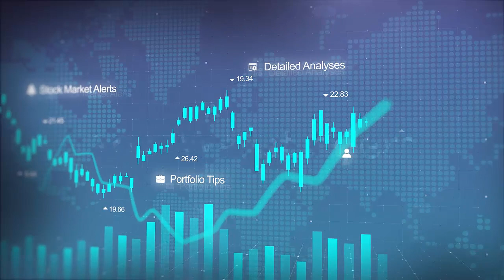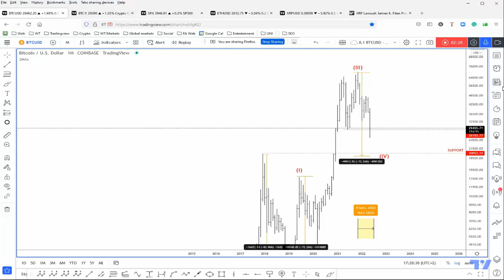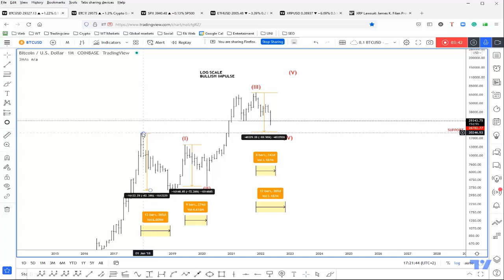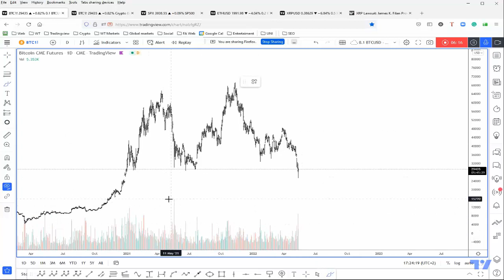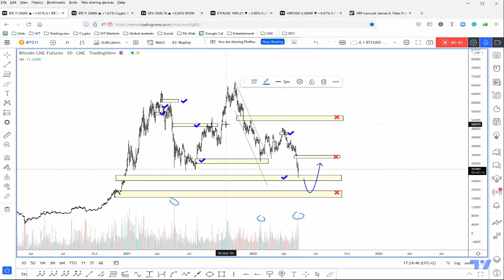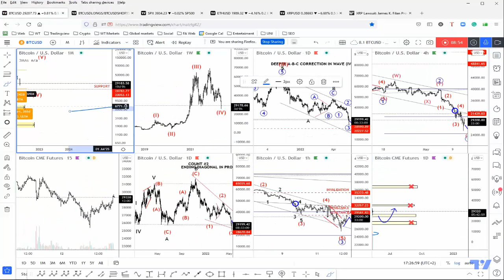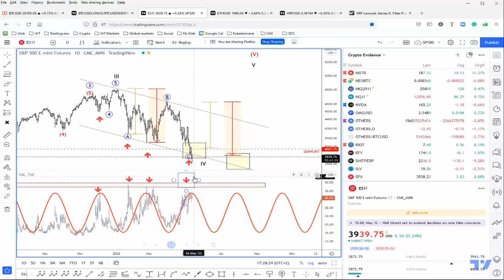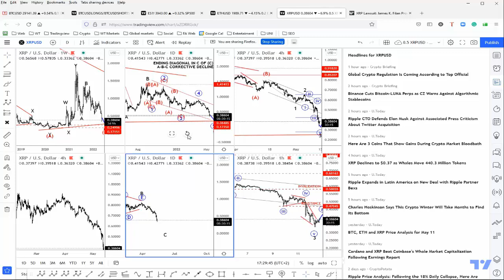Elliott Wave Bitcoin Charts: Support can be near, but we need higher stocks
In today's video I will look at Elliott wave bitcoin chart in detail and the latest price action and levels that can be very interesting for potential support based on Elliott wave patterns. Of course, cryptocurrencies cannot turn up so easily if stocks are moving down. So it's important to keep an eye on risk-off/risk-on flows and what the FED policy decisions will be regarding the interest rates. Elliott wave sp500 chart also shows a potential correction from January highs. Will makret bounce?

I hope you will enjoy the video. Please share, comment, or like the video, and I will do more of them in the future.

Grega

Elliott Wave Service FX and Crypto FREE for 14 days